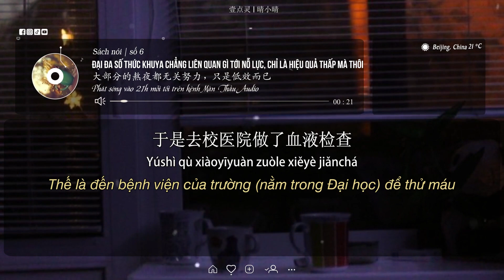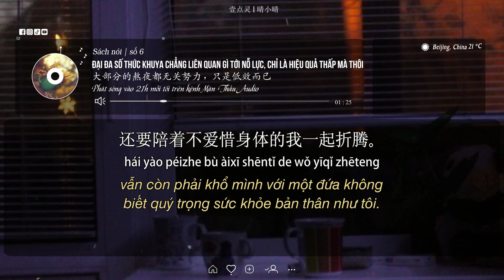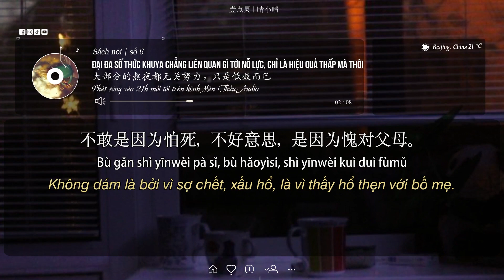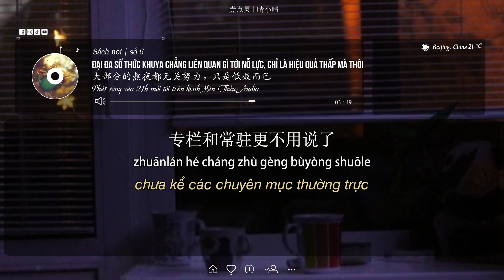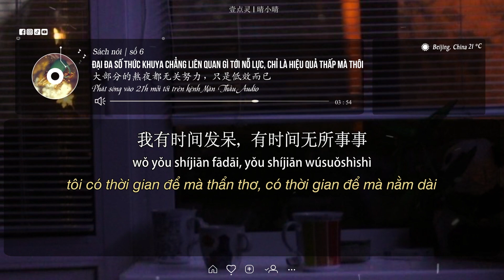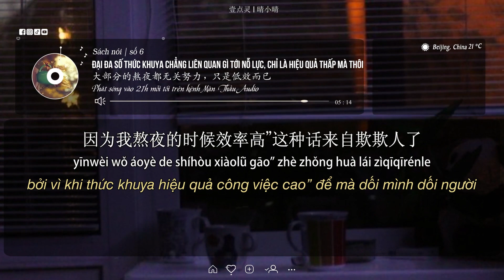Sách nói | số 6 | Đại đa số thức khuya chẳng liên quan gì tới nỗ lực, chỉ là hiệu quả thấp mà thôi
Tên bài: 大部分的熬夜都无关努力，只是低效而已
Giọng đọc: Tinh Tiểu Tinh 晴小晴
Radio phát sóng vào 21h mỗi tối hàng tuần !